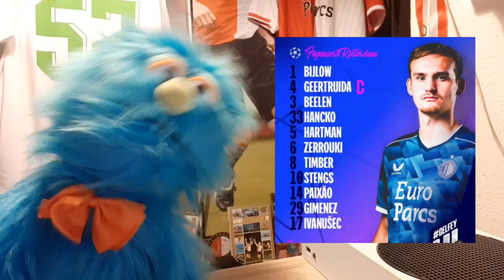RUDIE'S VOORSPELLING CELTIC TEGEN FEYENOORD!